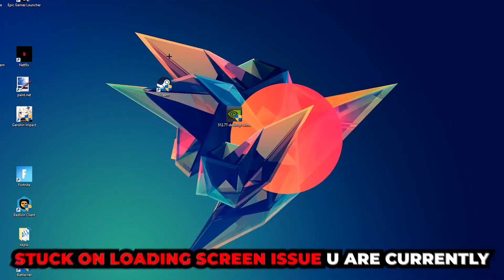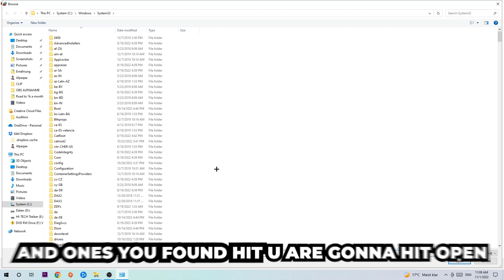Mount and Blade 2 – How to Fix Black Screen & Stuck on Loading Screen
Mount and Blade 2 black screen on startup,
Mount and Blade 2 black screen,
Mount and Blade 2 black screen on launch,
Mount and Blade 2 black screen fix,
how to fix black screen Mount and Blade 2 2,
how to fix black screen Mount and Blade 2 ps4,
how to fix black screen Mount and Blade 2 ps5,
how to fix black screen Mount and Blade 2 xbox,
how to fix black screen Mount and Blade 2 pc,
Mount and Blade 2 stuck on loading screen,
Mount and Blade 2 stuck on loading screen ps4,
Mount and Blade 2 stuck on loading screen pc,
Mount and Blade 2 stuck on loading screen fix,